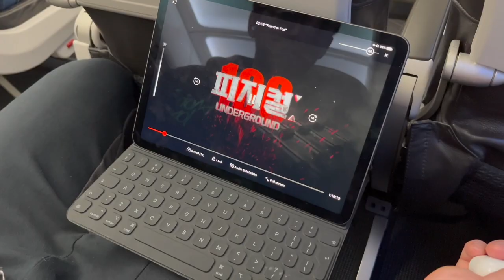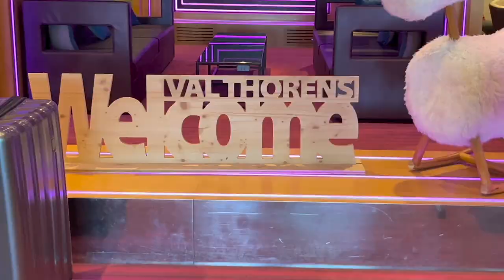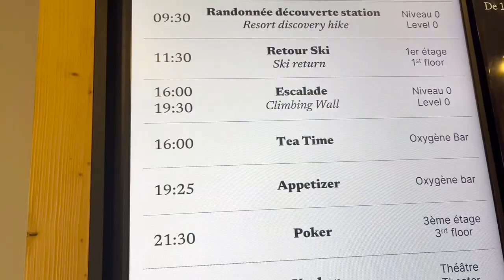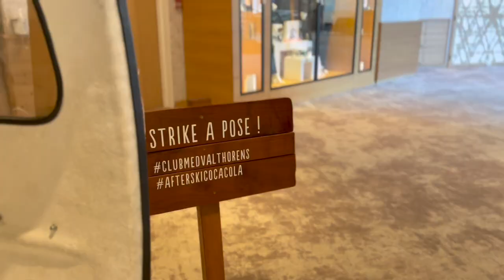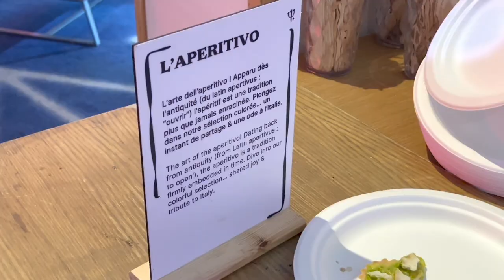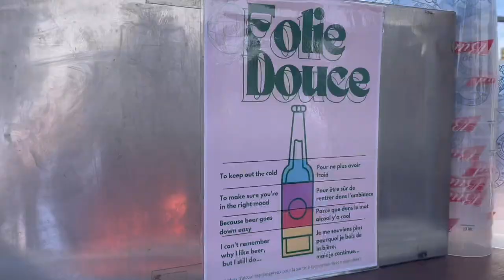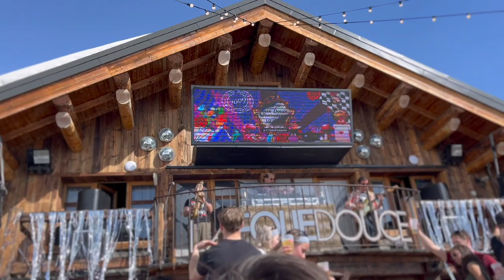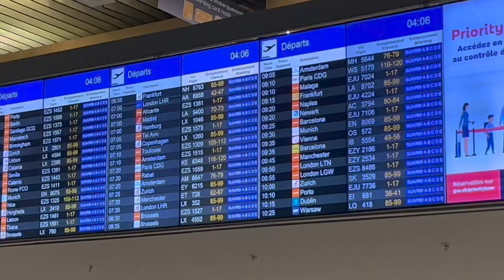[SUB] 🇫🇷SKIING VAL THORENS - Club Med Resort Vlog | 프랑스 알프스 발토랑스 스키여행 | 15년만에 스키를 타보았다💧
🇬🇧 Living & Working in London 🇰🇷 Filling my life with new experiences.
런던에서 일하고 있는 패션디자이너의 일상과 취향과 여행.